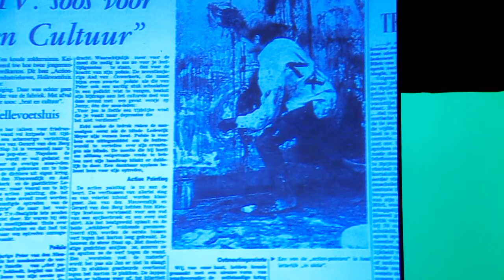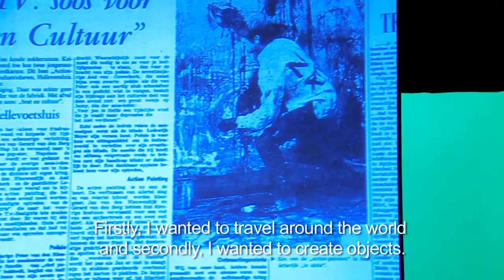Gerard van den Berg & Label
Dutch designer and founder Gerard van den Berg talks about designing furnitures and his familiy owned company Label.